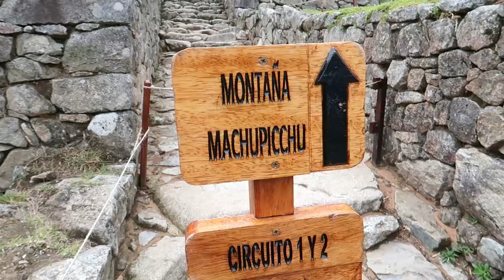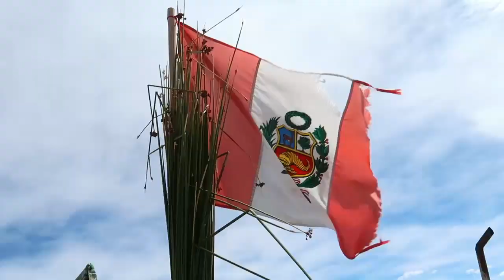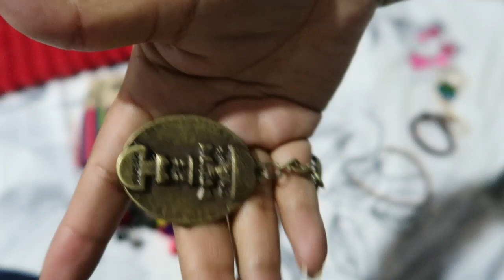Machu Picchu y Puno PARTE II | Diario de Lizy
Hola hola! Aqui les traigo la segunda parte de mi viaje a CUSCO y Puno!! La pase increíble. Por fin Conocí Puno y el lago titicaca, estuvo genial y más aún que pude visitar a una amiga del colegio. Espero les guste el video.